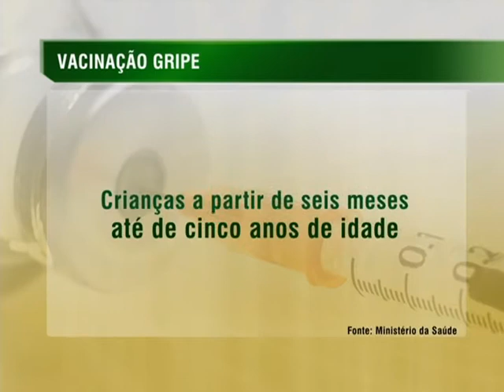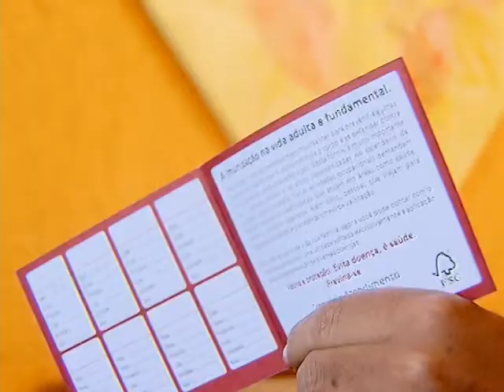Meta de vacinação contra gripe é superada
NBR NOTÍCIAS - 16.07.14: O Brasil superou a meta de vacinação contra a gripe, segundo o Ministério da Saúde. Quase 42 milhões de pessoas foram imunizadas. O que representa 84% de cobertura em todo o país. A previsão inicial era chegar a 80% do grupo prioritário, formado por pessoas com mais risco de contrair a doença. A vacina contra a gripe está disponível nos postos do Sistema Único de Saúde (SUS)  desde o dia 22 de abril.